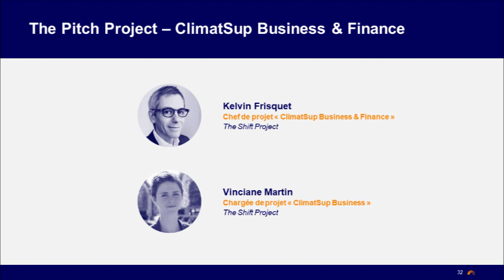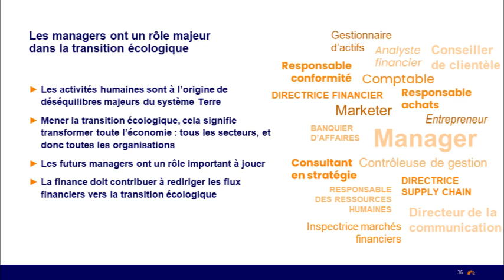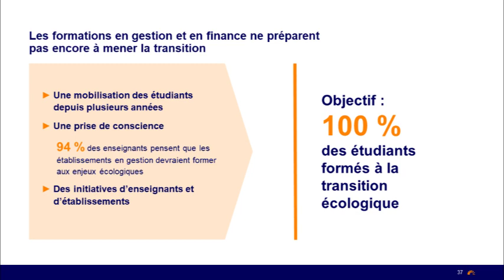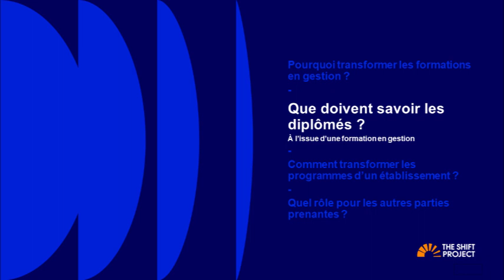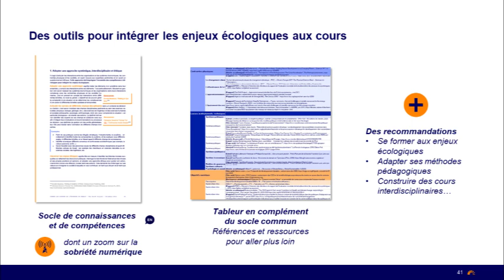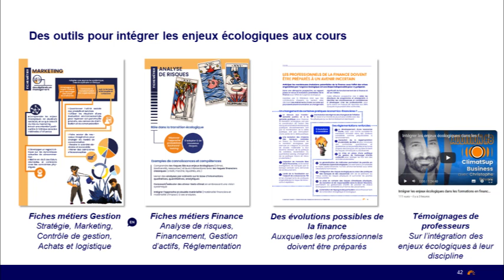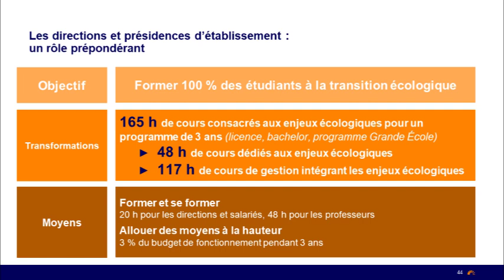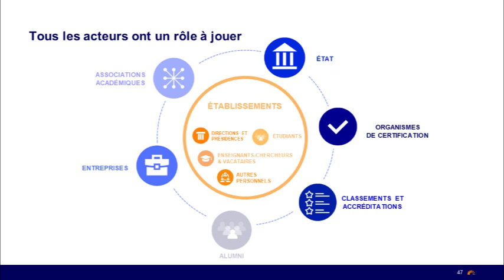The Pitch Project : nos travaux « ClimatSup - Enseignement supérieur » - Ateliers du Shift (2023)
Le 3 avril 2023 marquait le retour des « Ateliers du Shift », une journée d'échanges autour des travaux de notre think-tank. Notre objectif : confronter les points de vue et favoriser les échanges afin d’alimenter tant les réflexions que les actions collectives sur les sujets traités.

Kelvin Frisquet et Vinciane Martin (auteurs de nos travaux sur l'intégration des enjeux écologiques dans les formations de l'enseignement supérieur publiés en 2022) expliquent leur travail pour outiller et engager l'enseignement supérieur dans la transition, et plus particulièrement pour les formations en finance et en gestion.

Le poids de cette vidéo a été réduit afin de limiter l’énergie nécessaire pour sa diffusion, et donc les émissions de gaz à effet de serre qui y sont liées. L’équipe du Shift met à votre disposition un court guide/tutoriel pour vous aider à faire de même !